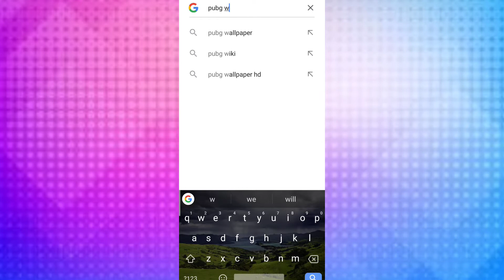Pubg lite will ban in india 🤯 and full detail 😱